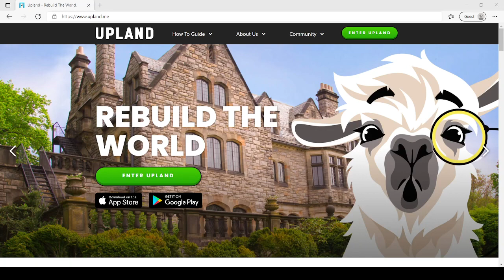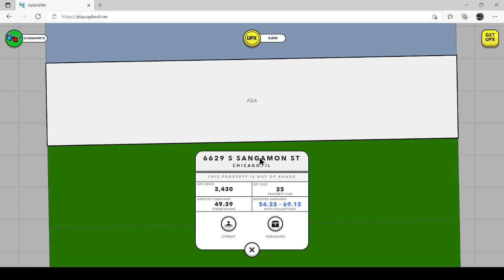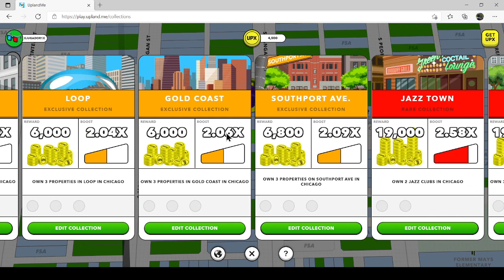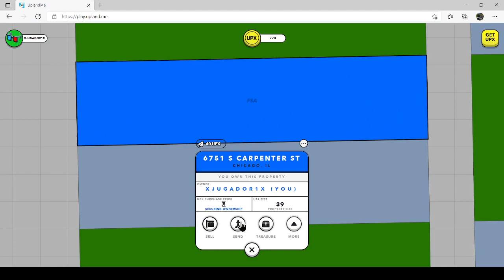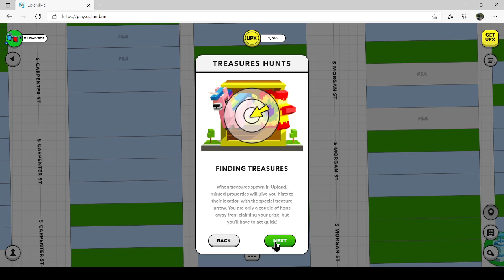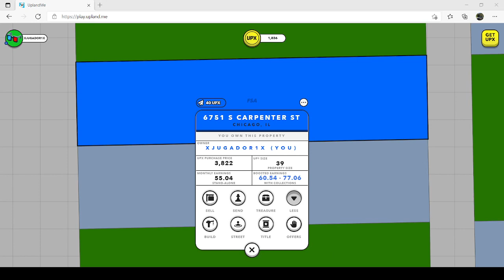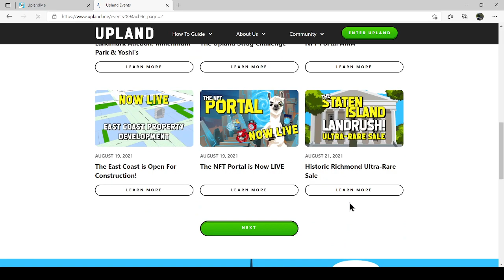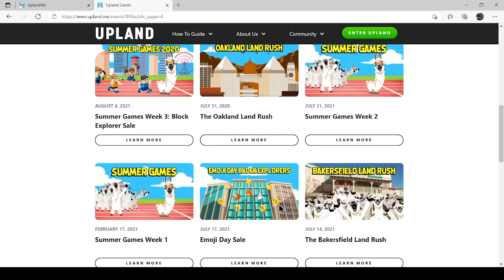Por que Upland no es rentable para nuevos jugadores Top 10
En este video les explico por que muchos jugadores se decepcionan del juego Upland y dejan el juego por que no es rentable. Si entran a la ciudad correcta, que sea una nueva ciudad, y se enfocan en hacer las primeras dos colecciones (newbie y rey de la calle) tendrán una mejor posibilidad de avanzar el juego sin meterle USD y tener una mejor experiencia en el juego. Espero les ayude!

00:00 - Empezar en la ciudad equivocada
02:37 - Empezar cuando no hay ciudades nuevas

04:25 - Comprar las primeras propiedades sin entender las colecciones

10:40 - Bajos ingresos mensuales de las propiedades

13:21 - Si no le inviertes USD es muy difícil avanzar en el juego

14:40 - El juego es muy complicado (sin primero aprender lo más básico)

15:53 - El juego es muy lento comparado con otros juegos cripto
17:02 - No participar en los eventos que son gratis

18:14 - Las ballenas tienen una gran ventaja

19:20 - Sueños que el juego los hará millonarios de un día para otro

Aquí les dejo el link para el canal de Discord de la comunidad Latina  de Upland. Si tienen pensado empezar en el juego, vayan al canal de Discord y pregunten cual es la mejor ciudad para empezar y si hay ciudades nuevas.. Los esperamos.

Les dejo el link (valido solo para el mes de agosto) para entrar al juego, cortesía de @Urbanfreaks. Con este link recibirán un bonus de 6000 UPX.